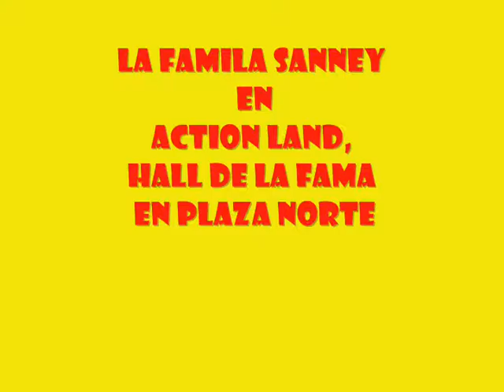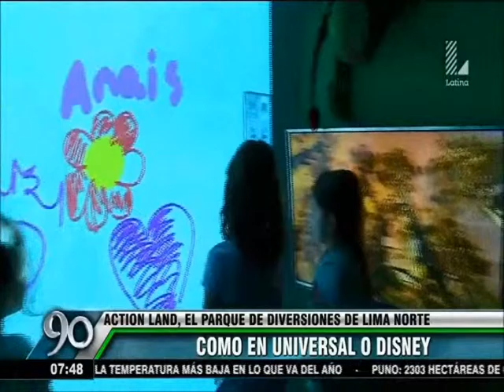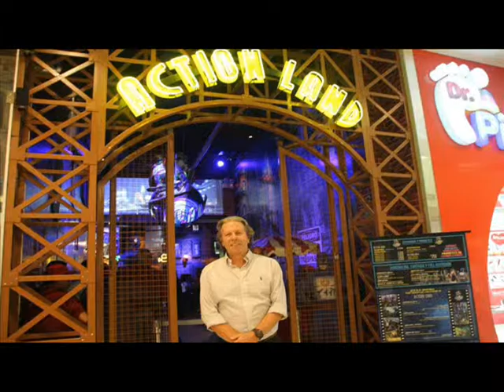LA FAMILIA SANNEY EN ACTION LAND,HALL DE LA FAMA EN PLAZA NORTE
LA PASAMOS SUPER..ESOS MOMENTOS EN QUE
TODOS HACEMOS ARREGLOS PARA ESTAR JUNTOS..:)